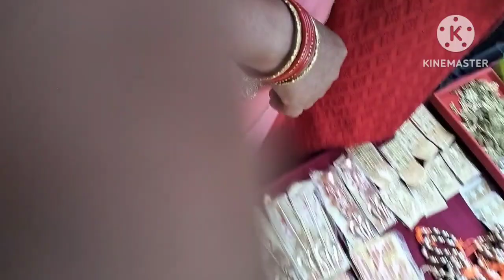Pradeep Mishra ji Shiv mahapuran Katha Chhattisgarh Bhilai durg sector6 civic centre jayanti stadium